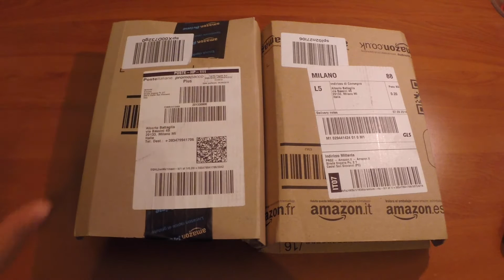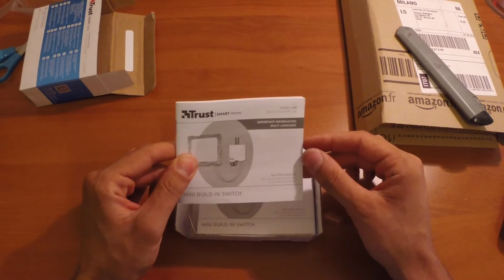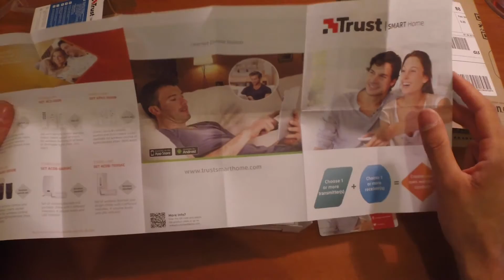RECENSIONE Trust Mini Built-in Switch AWMR-230 & Single Wall Switch AWST-8800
Mini Built-in Switch AWMR-230
Single Wall Switch AWST-8800

RECENSIONE del ricevitore smart di Trust Mini Built-in Switch AWMR-230 e dell'interruttore smart Single Wall Switch AWST-8800

Il sistema permette di trasformare in smart un qualsiasi vecchio impianto elettrico non ancora domotico per una piccola cifra